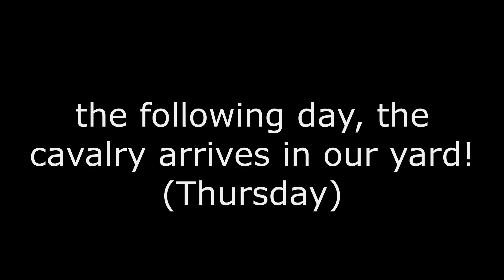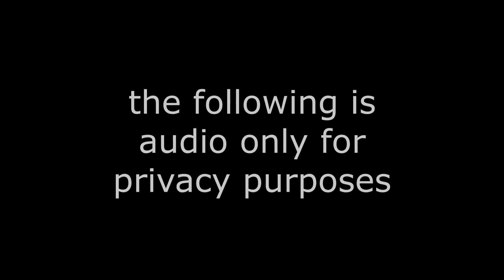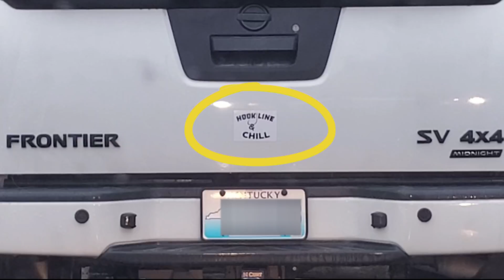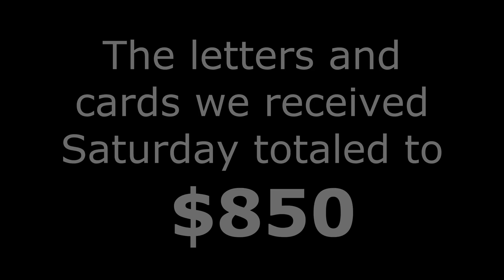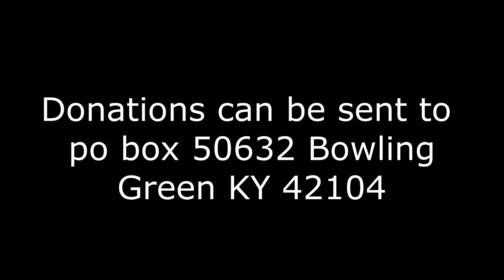Disaster Strikes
This video spans several days, and we have our electricity back on now! No internet though, necessary to post updates. Every day that we couldn't post, we added another day.
The first gentleman we met with was a BGMU hero, one of the many who worked sleepless nights to restore us to some sort of normalcy.  He received $300 from us.  The lady we met with, who allowed us to film her place a bit, did not have renter's insurance, and she received $500 for her family.
THESE DONATIONS ARE COURTESY OF BILL FROM THE LONE MOOSE, MICHAEL FLETCHER OF TOLEDO, LEE WOOLLEY OF SOUTH CAROLINA, A ONE MR MURPHY WHOS ADDRESS WAS STAMPED OVER, MICHAEL LAMB, CHRISTOPHER DUDLEY, PAUL BILOTTA, JORDAN VIERLING, AND THE LARGE BOX WHICH ONLY HAD A RETURN ADDRESS, WE WILL MAIL YOU!  LISA AND BOB IN NEW JERSEY,  THANKYOU FOR CHECKING ON US!
We thank you from the bottom of our hearts. Our City thanks you, and we thank our city!
The purpose of these donations is to provide immediate relief to those who have to wait weeks for assistance.